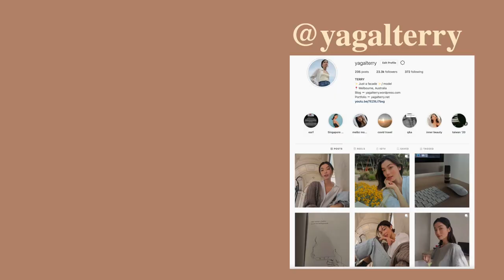Terry vlogs | Moving out, chit chat, cooking, living alone diaries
Hey guys,

I FINALLY MOVED OUT!!!

And I managed to somehow document it amidst all the chaos, so I hope you enjoyed watching it :)

Much love,
Terry 💝